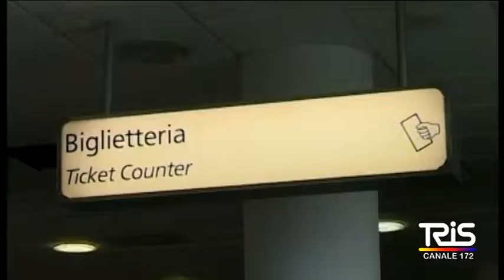Nuovo CDA Sac, nessun siracusano fra i componenti